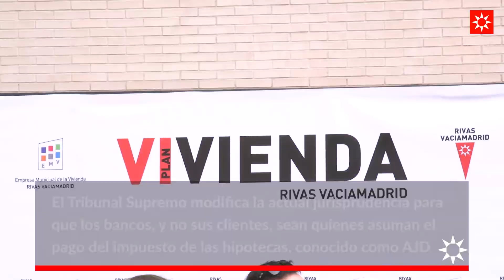Hipotecas, sentencia histórica: El Supremo da la razón a Rivas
El Tribunal Supremo modifica la actual jurisprudencia para que los bancos, y no sus clientes, sean quienes asuman el pago del impuesto de las hipotecas, conocido como AJD